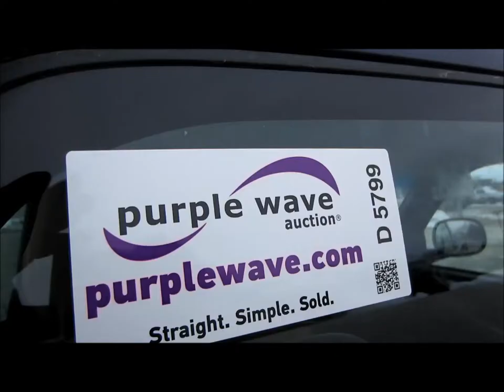2001 Dodge Ram 1500 pickup truck for sale | sold at auction March 21, 2013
2001 Dodge Ram 1500 pickup truck
166,643 miles on odometer
3.9L V6 OHV 12V gas engine
Automatic transmission
AC and heat
AM/FM/cassette
Manual windows and locks
Vinyl interior
Dash broken
Front bumper damaged
Rear end whines
Hard to start
Runs rough
Paint faded scratched and dented
KDOT ID 051-4051
1B7HC16X71S234789